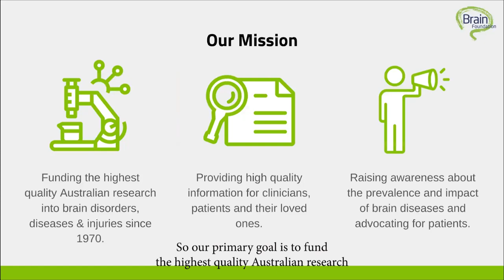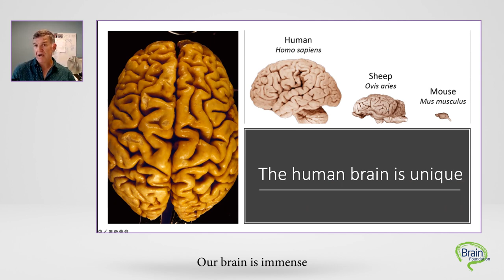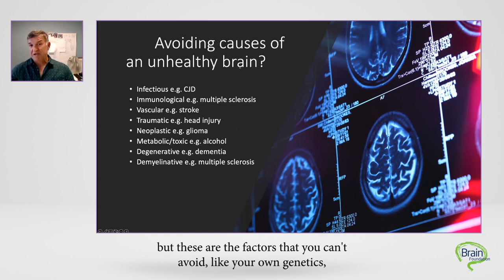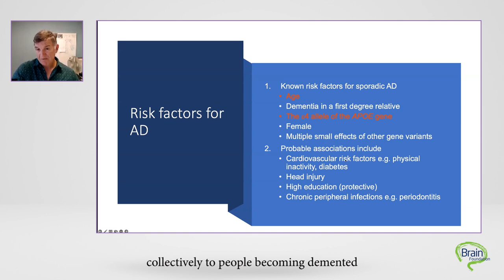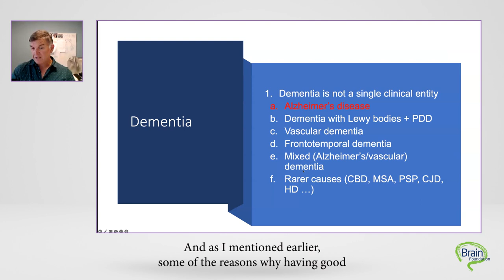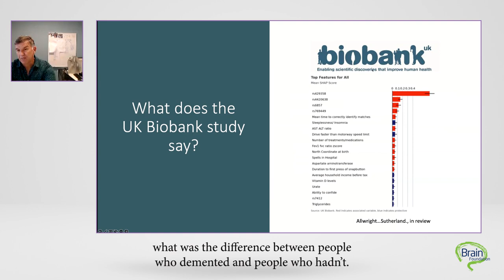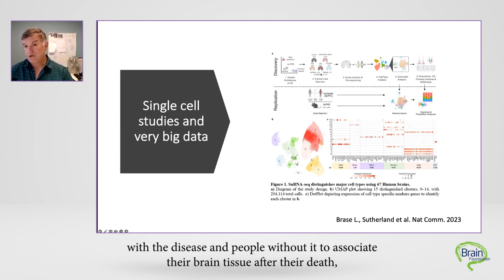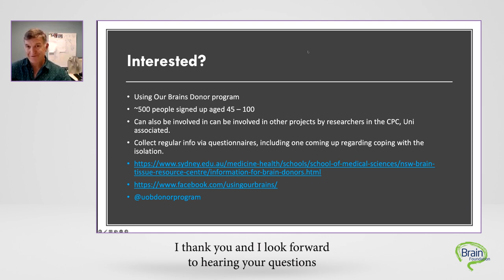Understanding Brain Health & Dementia Risk - A/Prof Greg Sutherland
Brain health is a complex topic, but it’s one that we need to be talking about. With an ageing population and rising cases of dementia, the question that we are all asking is “how can I maintain my brain health?”. In this webinar recording, Associate Professor Greg Sutherland covers:

- What is brain health?
- Understanding the ageing brain
- Normal ageing vs dementia
- Mythbusting & dementia research
- Basic healthy brain tips
- Answering audience questions about brain health & dementia

This resource was created as part of Brain Awareness Week 2023 for the Brain Foundation, an Australian charity dedicated to funding research into brain diseases, disorders, and injuries.

If you found this resource helpful, please consider donating Our work would not be possible without the generosity of individuals, corporate donors and bequests. Your support will make a difference – now and for generations to come.

This video has been medically reviewed.